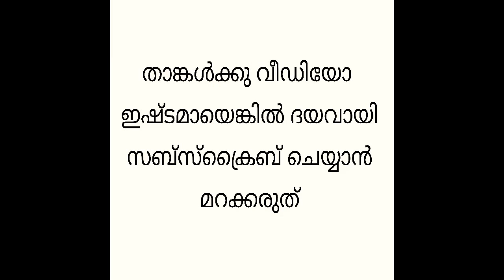YUMMY JACK FRUIT ICE CREAM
"Nazhiuri Palu kondu
    Nadake kalyanam..!!"
With a little quantity of fruit you can sweetened many mouths with nostalgic flavour!! Yummy Jack fruit ice cream is an enjoyable dessert for the hot weather !!

Hope you all enjoy this video and try it in your home!!